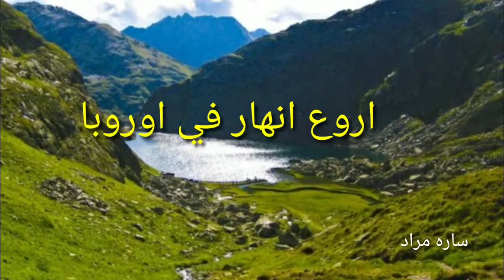اروع انهار اوروبا علي الاطلاق (مونتاجي)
اروع انهار اوروبا علي الاطلاق مونتاجي يارب يعجيكم